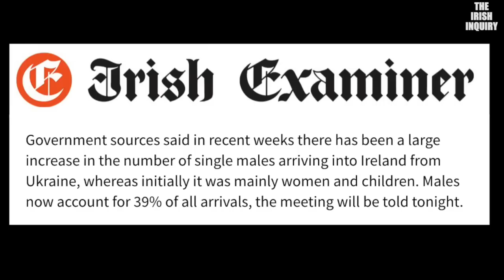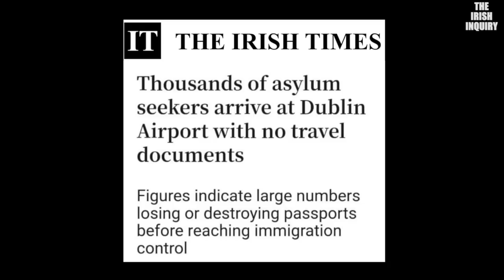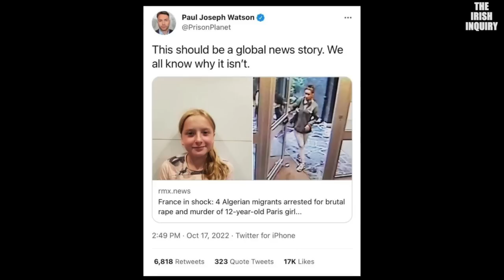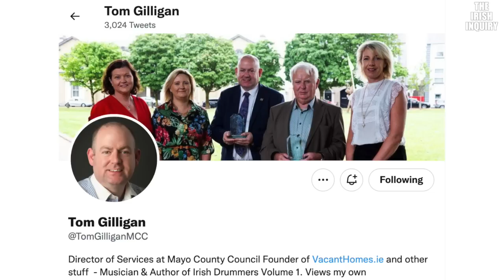500 migrants moved to small village in county Mayo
What’s happening in the small village of Breaffy, Castlebar, Co Mayo is happening all over Ireland. Irish people should have serious concerns about the level of uncontrolled immigration into their country. It's time to get organised in your own communities because your politicians and police force have no intention of protecting you.

Produced with SuzieD.